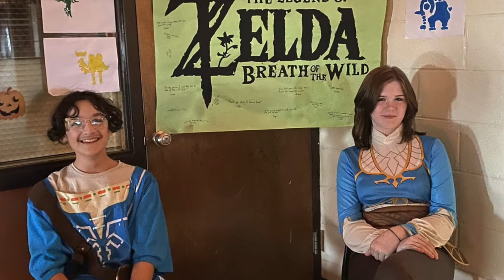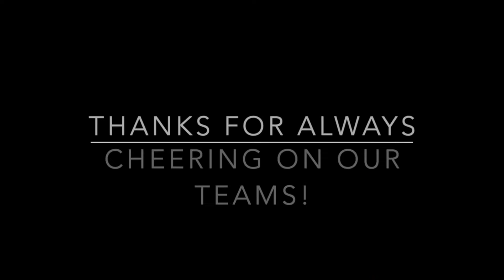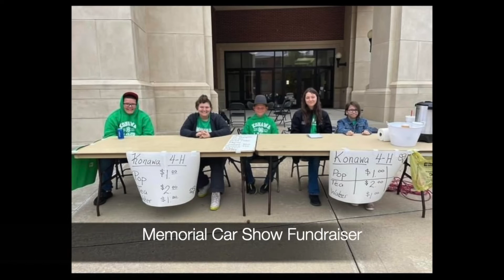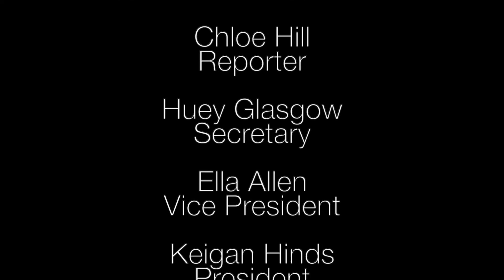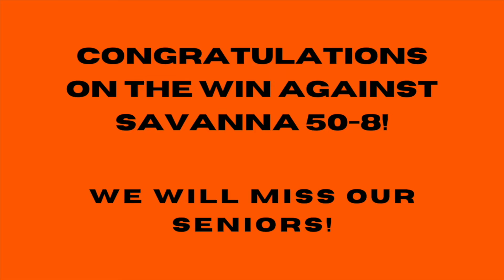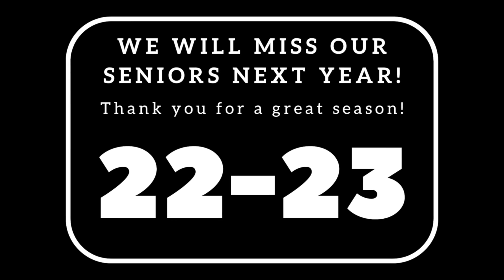TNT Tiger News Talk 11-4-22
Konawa High School's Multimedia class, taught by Mrs. Moore, presents Tiger News Talk. Season 2, Episode 6.